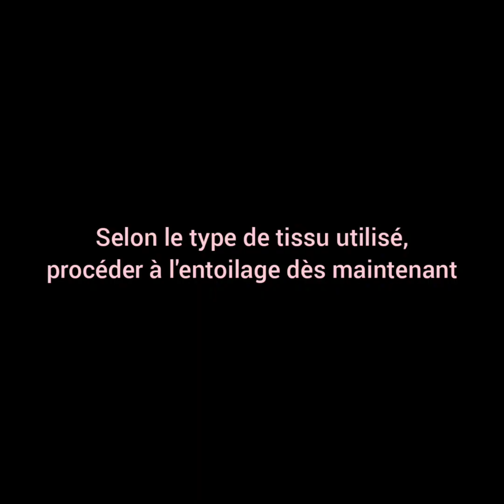Sac Scarlett de Sallie Tomato / tuto couture en français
Créer le Scarlett de Sallie Tomato avec moi !

Ce sac a main vous accompagnera de partout.

Avec ses belles courbes bien définies, son design moderne et son petit pom-pom qui apporte une jolie touche finale, vous allez l'adorer !

Rien de bien difficile dans la conception de ce sac.

Ce tuto video en français vous permettra de bien compléter les instructions du patron écrites en anglais.

Plus il y a d'abonnés, plus il y aura de vidéos.

Partagez vos photos 📸 sur ma page Facebook, cela me fera très plaisir.

00:00 introduction
02:52 pièces du patron
03:45 préparation et mise en place de l'attache
07:23 les attaches de la anse
08:17 assemblage de la poche
10:09 les pinces
11:04 assemblage de l'extérieur
13:43 assemblage du sac
17:06 anse
18:35 pompom